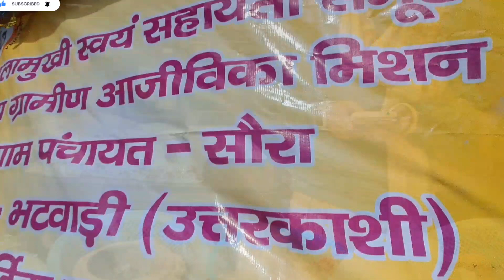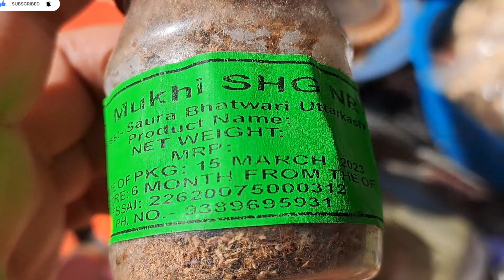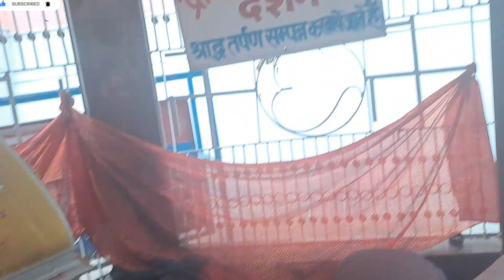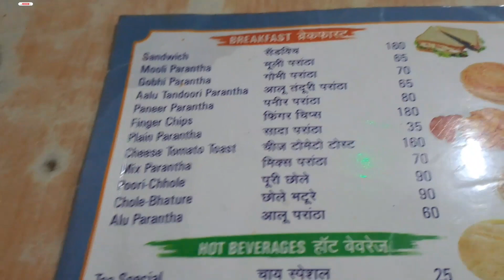EP 10 Gangotri Gaumukh Trek | Gangotri Yatra 2023 | Gangotri Market Shopping | Gangotri Dham Hotel